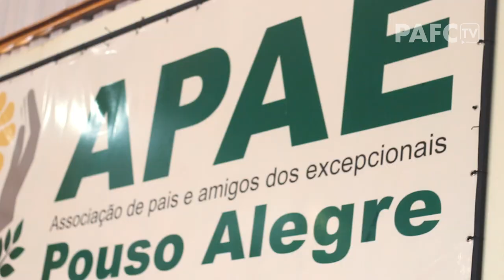🗓️🔴⚫️ | EVENTOS | AUTO DE NATAL DA APAE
Visita dos Atletas e Comissão Técnica no Auto de Natal - As Cinco Estrelas da APAE - Pouso Alegre.